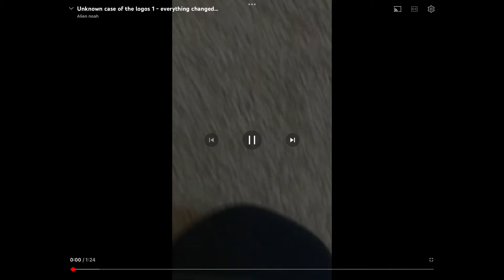YOU’RE WHOLE LIFE IS A LIE! (Alien Noah edition)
So basically the series “UCOL” is called unknown case of the logos (UCOTL) not unknown case of logos (UCOL)
This video shows evidence. Why? Because I thought It was the name.